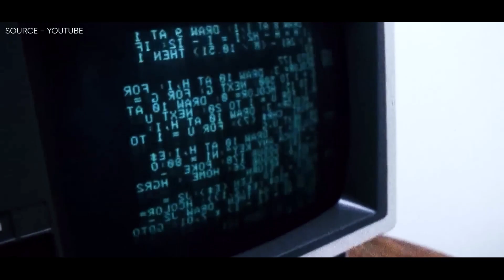Samsung S22 Ultra – A New Plan by Samsung!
It is not a secret that Samsung was recently caught up in the Game Optimization Service controversy after the launch of the Galaxy S22 series. Due to the greater thermals of the Exynos 2200 and Snapdragon 8 Gen 1, the business throttled game performance for more steady performance and now, the company says that it wants to make processors that are tailor-made for Galaxy smartphones.